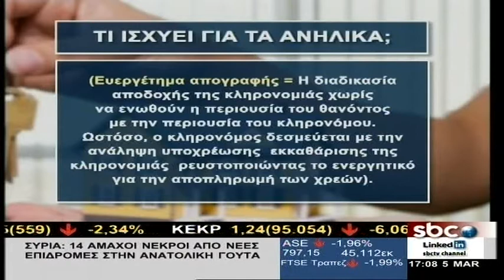Η Κατερίνα Φραγκάκη στο "Υπάρχει Λύση" (5/3/2018) με τη Σοφία Μύτιλη